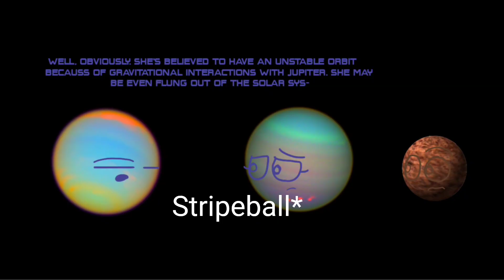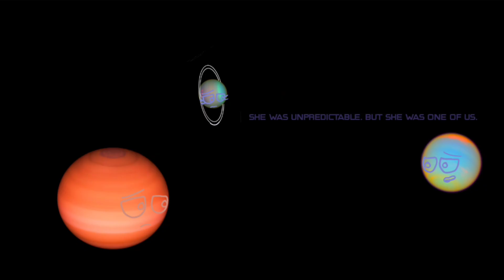Who Was The Fifth Gas Giant?